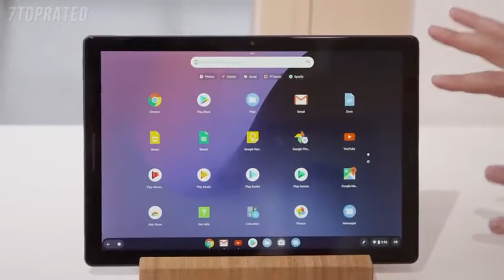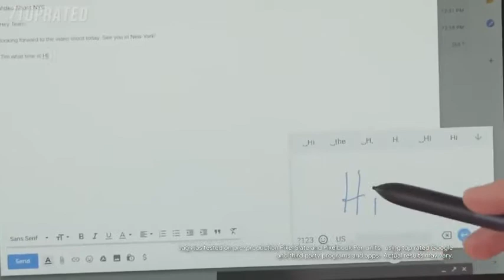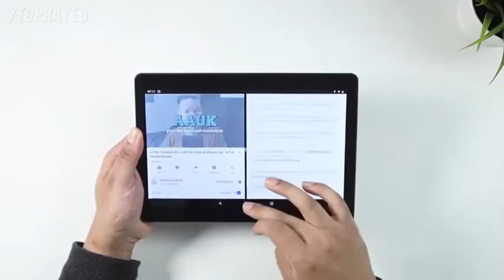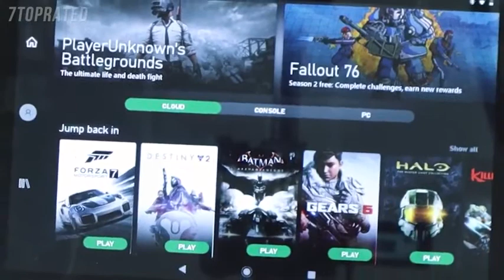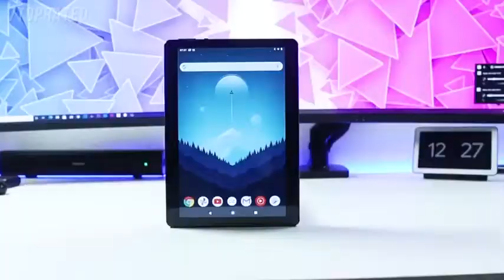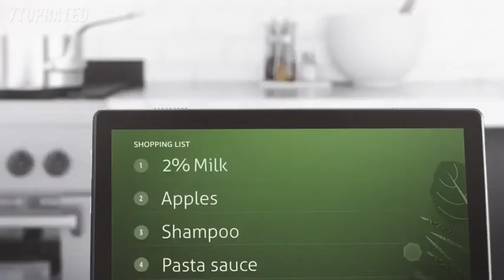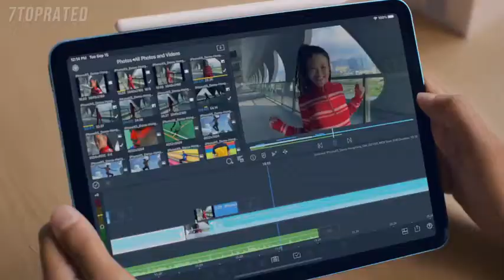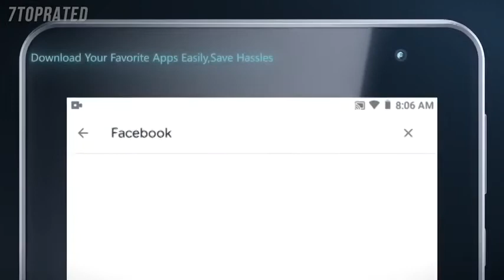5 Best Gaming Tablets In 2021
5 Best Gaming Tablets In 2021

► 5. Google Pixel Slate
► 4. Dragon Touch K10 Tablet, 10 inches Android Tablet
► 3. Lenovo Tab M10 HD 10.1" Tablet
► 2. Apple iPad Air
► 1. VANKYO MatrixPad Z1 Kids Tablet 7 inch

You can buy these products from the official site of Amazon. Buying links are given above. (links are valid for almost all countries in which amazon's services are available).
  The latest price and buying details would be there on Amazon. Click on the links above to go to Amazon